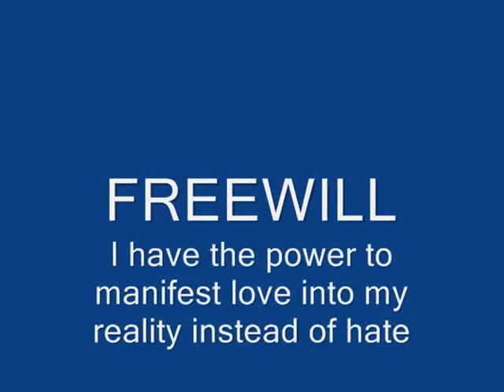Mind Get Away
A Mind Getaway.
Mind movies help me to start my day on a positive note. For examples of other mind movies go